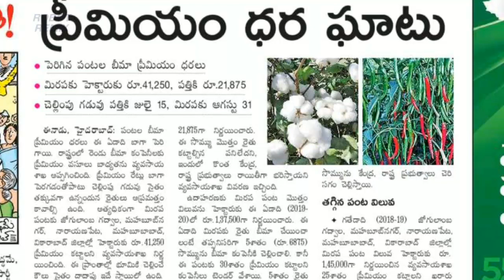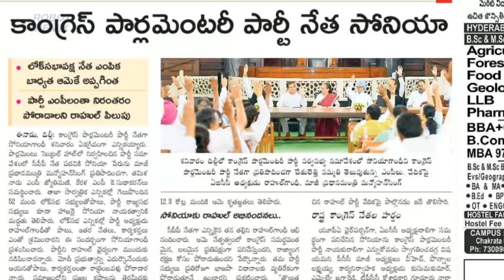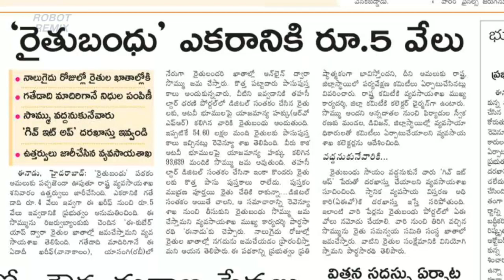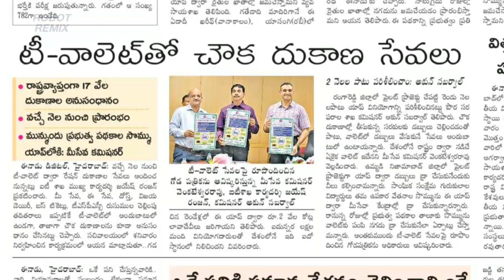Telugu Newspaper Eenadu 02-Jun-2019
Telugu Newspaper Eenadu 02nd May 2019